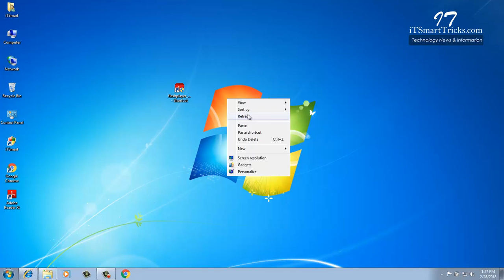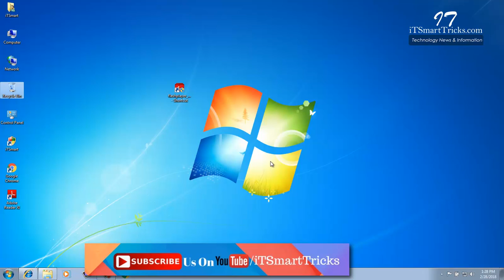How To Update And Fix Adobe Flash Player Issue